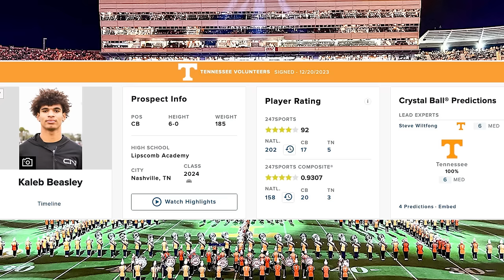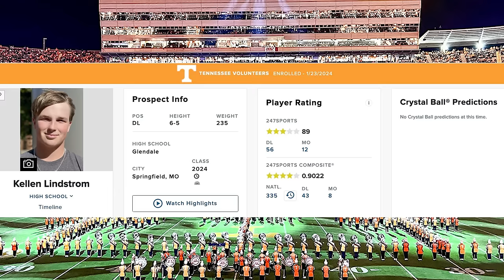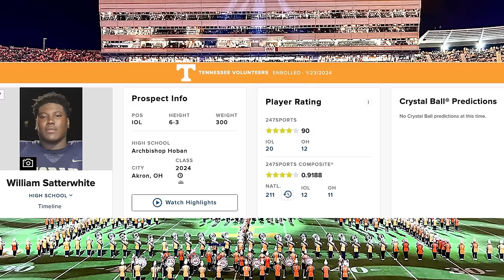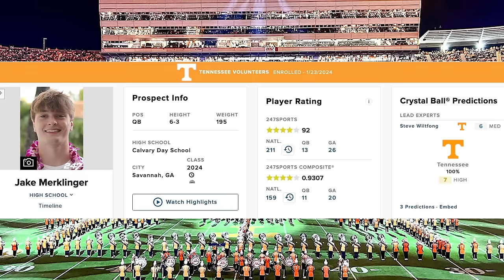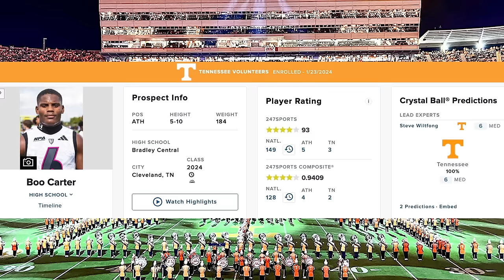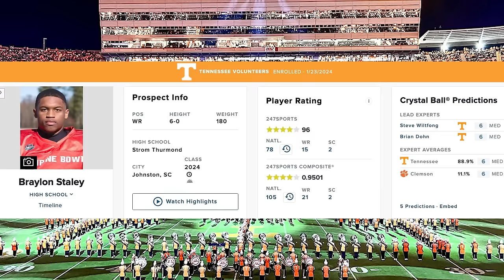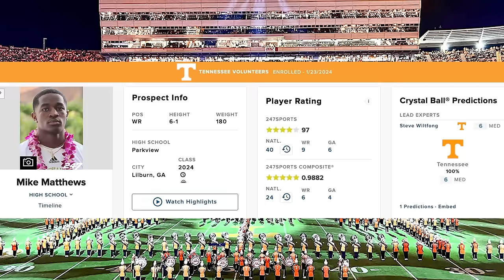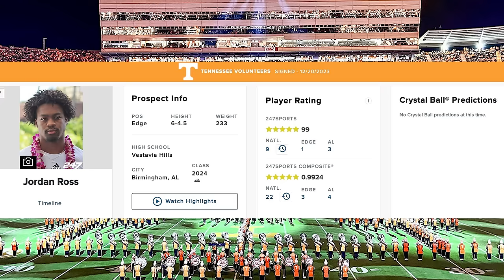Tennessee Vols Top 10 Signees in 2024 Class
We talk about the University of Tennessee's top 10 signees in the 2024 class to celebrate signing day!

1. Under the video and next to the Bluechip Breakdown logo and name you will see "Join"
2. Press join and select the tier you would like to become a member at.
3. Follow prompts until everything is finalized and you are now a member of the Bluechip Breakdown